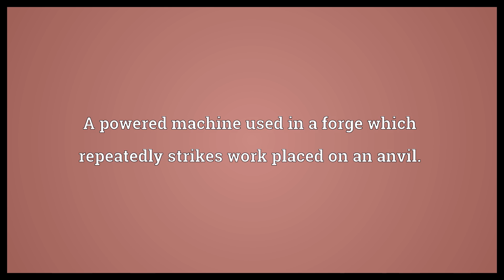Trip hammer Meaning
Video shows what trip hammer means. A powered machine used in a forge which repeatedly strikes work placed on an anvil..  Trip hammer Meaning. How to pronounce, definition audio dictionary. How to say trip hammer. Powered by MaryTTS, Wiktionary